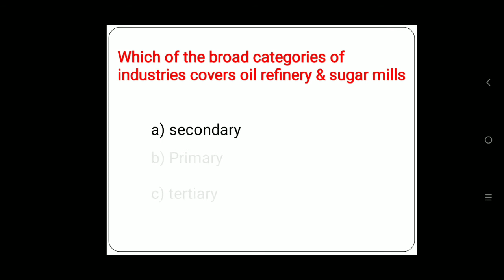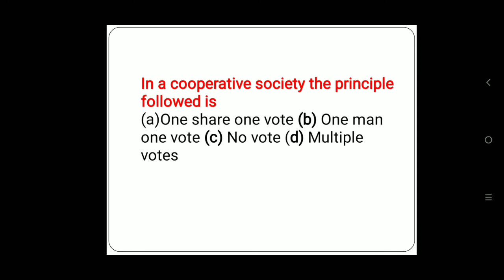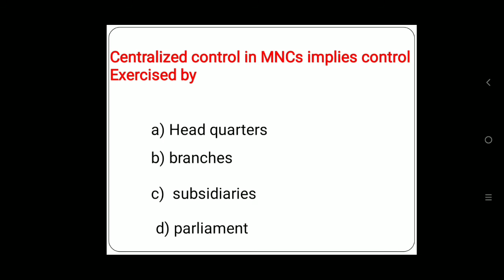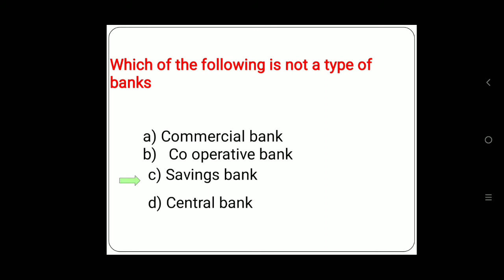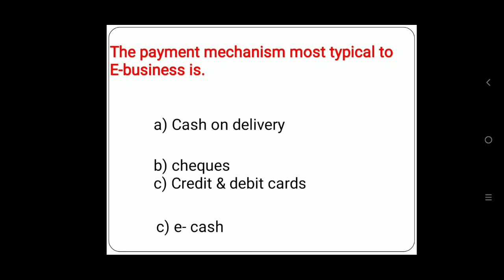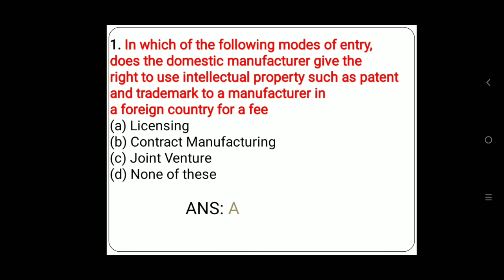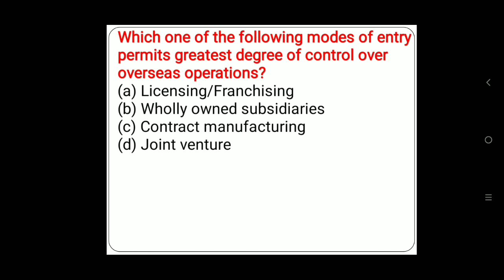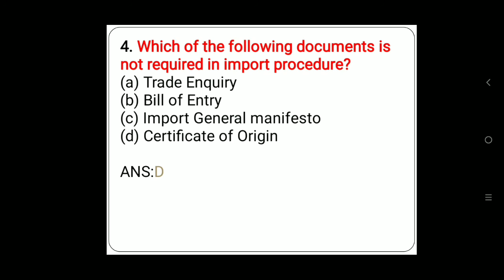MCQ OF ALL CHAPTERS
IPUC BUSINESS STUDIES